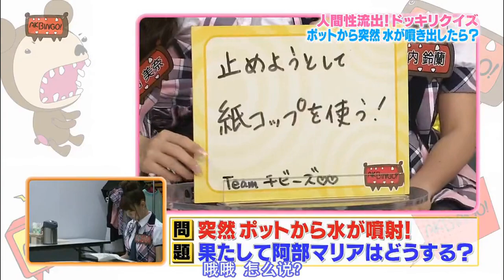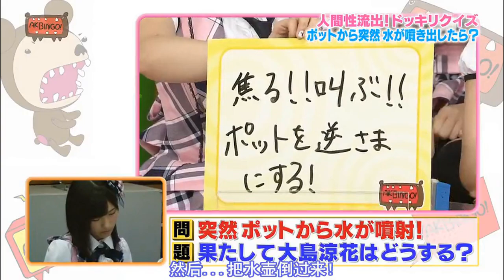阿部瑪利亞 的整人企劃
瑪利亞本人掛保證 , 整人企劃沒有set